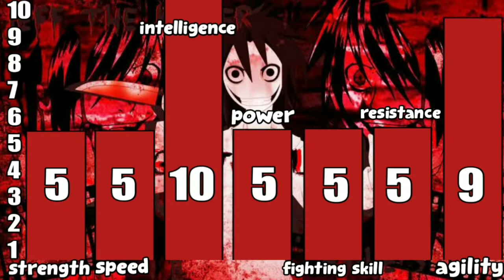Stryker Vs Jane & Jeff The Killer (Mortal Kombat Vs Creepypasta)